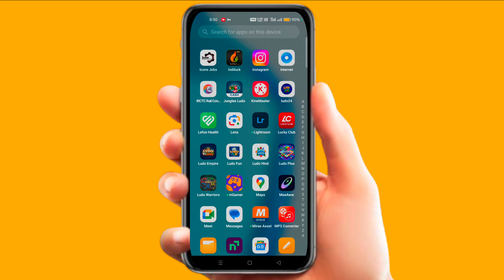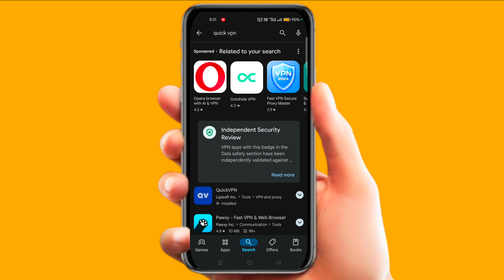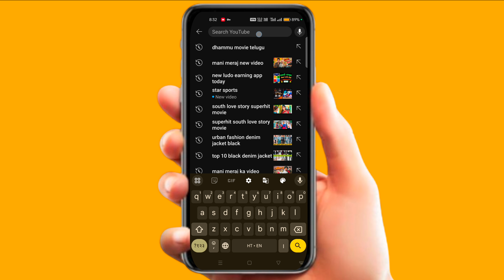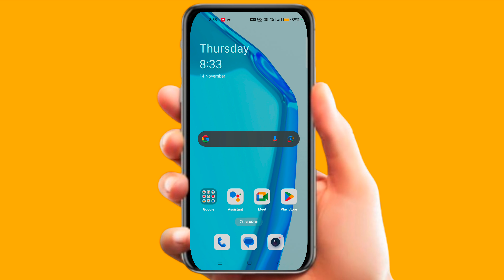Vivo Pro Kabaddi 2024 free mein kaise dekhen | How To Watch Pro Kabaddi 2024 Pkl-live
App  Link telegram mein mil jaega

Vivoprokabaddilivekaisedekhe
 prokabaddilivekaisedekhe
 prokabaddilivekaisedekhefreemein
pkl updates,
kabaddi match live,
live sports kabaddi,
live kabaddi,
pkl live, pro kabaddi,
kabaddi live,
pkl live free,
pkl highlights,
kabaddi updates,
live kabaddi match,
live sports,
kabaddi match,
pro kabaddi live kaise dekhe free mein,
pro kabaddi live kaise dekhe,

kabaddi free live match kaise dekhe,
pkl highlights,
pkl matches,
pro kabaddi,
pro kabaddi 2024,
pro kabaddi 2024 updates,
pro kabaddi live kaise dekhe free mein, pro kabaddi live today,
vivo kabaddi, vivo kabaddi live,
vivo pro kabaddi,
pkl live, pro kabaddi live,
pro kabaddi league season 11,
pkl free live,
kabaddi live match
kabaddi live,
usa kabaddi cup live,
Kabbadi Events,
Pro Kabbadi League,
Live Kabbadi,
Kabbadi Live Stream,
kabaddi live today,
live kabaddi tournament,
live kabaddi,
Kabbadi Updates,
Kabbadi Highlights,
chinj mela,
Kabbadi,
live kabaddi cup,
live
ajj de kabaddi cup,
Kabaddi rules,
Pro Kabaddi League,
Kabaddi match,
jind kabaddi live,
live sports,
hisar kabaddi live,
Kabaddi highlights,
sonipat kabaddi live,
live kabaddi,
aaj de kabaddi cup,
Kabaddi updates,
kaithal kabaddi live,
sports live,
Kabaddi,
Kabaddi news,
ajj de kabaddi match,
Kabaddi live,
Kabaddi event,
live
pro kabaddi live,
kabaddi live,
Vivo Pro Kabaddi,
Pro Kabaddi league,
Pro Kabaddi streaming,
pro kabaddi free me kaise dekhe,
live sports, Vivo Pro Kabaddi app,
live kabaddi, Kabaddi live match,
free sports streaming,
sports online free,
pro kabaddi live dd free dish,
Kabaddi match today,
vivo pro kabaddi live kaise dekhe,
pkl live kaise dekhe,
live kabaddi today,
pawan sehrawat,
kabaddi